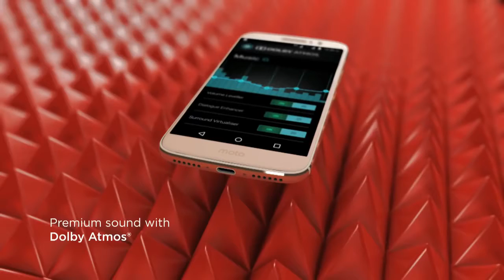Moto M Commercial